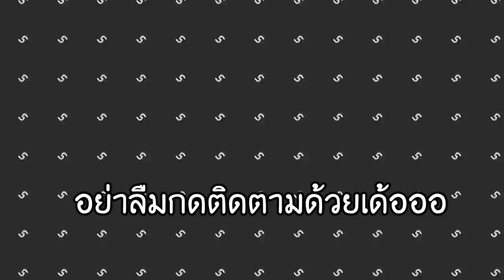ถ้า!! เบ็ดในมายคราฟ สามารถตกบล๊อคได้ทุกบล๊อค!! - Minecraft ใช้เบ็ด